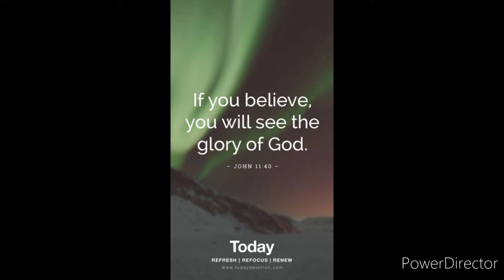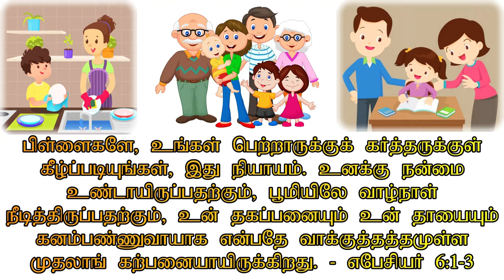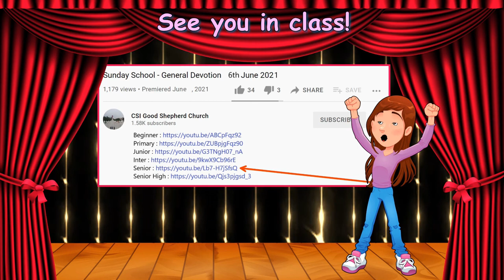General Devotion Sunday School 8th August 2021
Class Videos